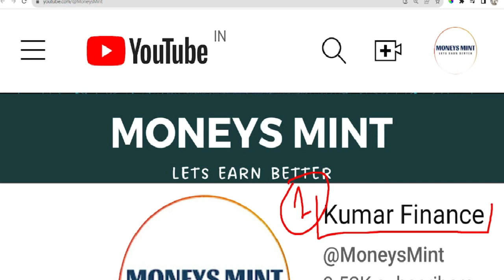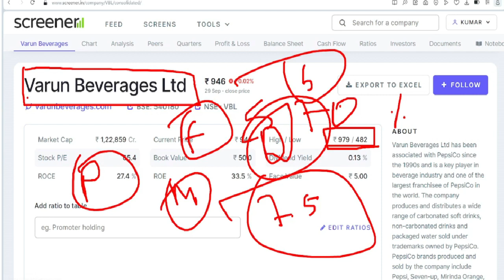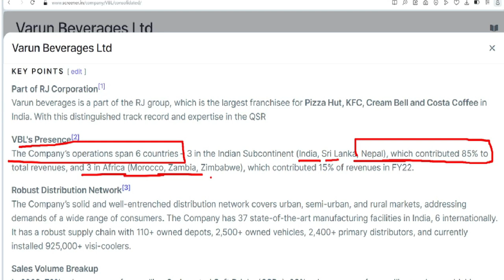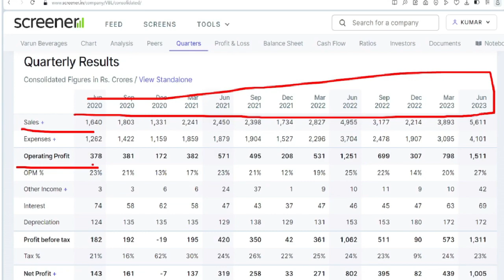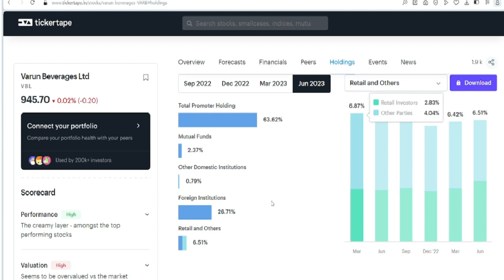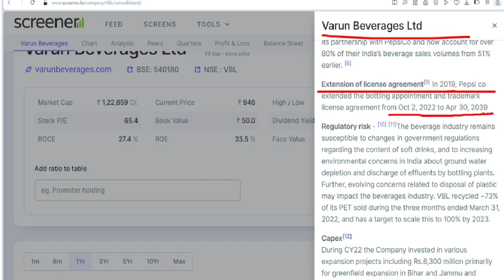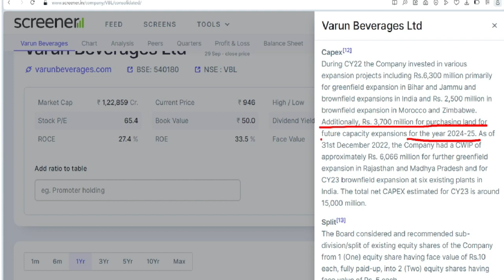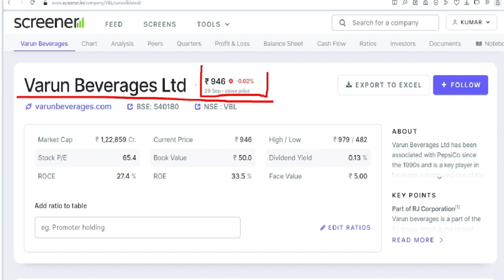Varun Beverages Share! 7 साल मे बना Multibagger! क्या अभी भी बहुत बड़ा Return देगा?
This Video is about Varun Beverages Share and we have covered detailed analysis of it.

For detail understanding pls watch complete video